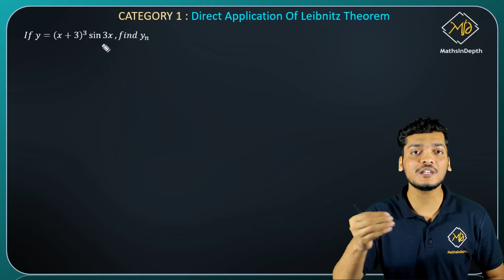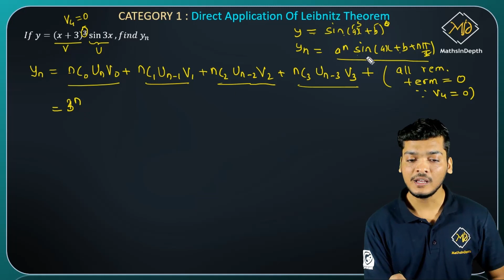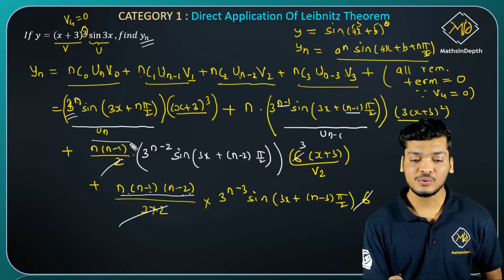LEIBNITZ THEOREM | PROBLEM 2 | CATEGORY 1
Greetings,
MathsInDepth Team.